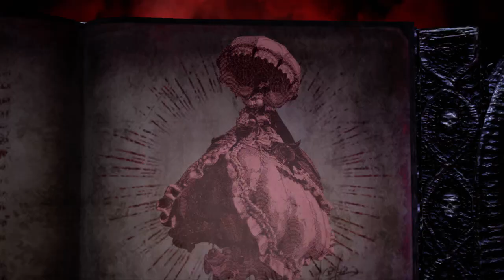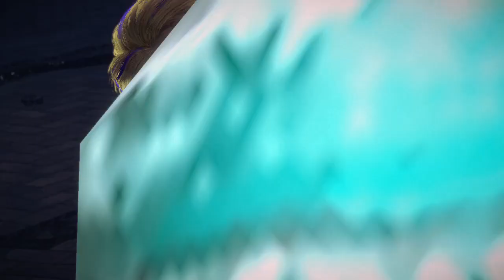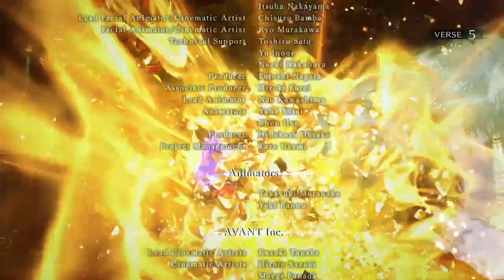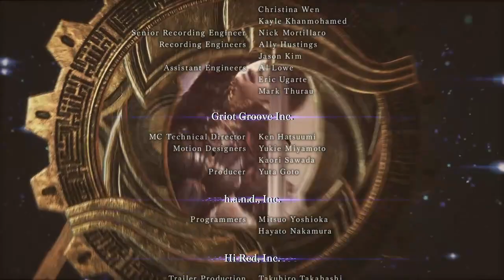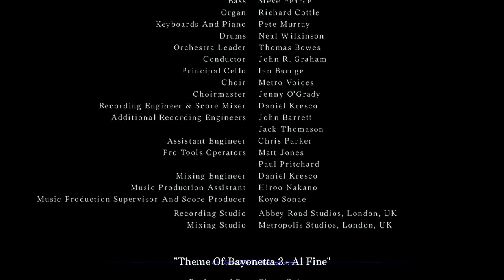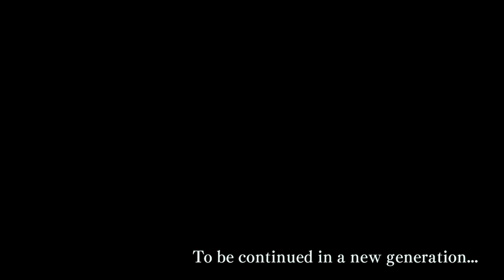[Switch] [EN] Bayonetta 3 - Clips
Recorded at:
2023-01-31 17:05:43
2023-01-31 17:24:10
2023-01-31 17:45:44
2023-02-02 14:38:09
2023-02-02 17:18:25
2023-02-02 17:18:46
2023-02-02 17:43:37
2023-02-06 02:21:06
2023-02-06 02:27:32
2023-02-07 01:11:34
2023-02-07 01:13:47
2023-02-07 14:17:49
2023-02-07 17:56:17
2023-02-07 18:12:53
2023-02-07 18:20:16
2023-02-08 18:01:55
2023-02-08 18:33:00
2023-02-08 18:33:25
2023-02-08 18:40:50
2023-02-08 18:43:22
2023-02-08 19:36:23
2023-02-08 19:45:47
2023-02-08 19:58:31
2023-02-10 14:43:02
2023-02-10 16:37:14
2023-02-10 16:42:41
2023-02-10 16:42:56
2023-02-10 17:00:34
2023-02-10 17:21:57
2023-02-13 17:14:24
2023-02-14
- 17:01:03
- 17:43:00
- 17:48:05
- 18:09:56
- 18:10:34
- 18:11:16
- 18:11:34
- 18:12:18
- 18:12:46
- 18:12:58
- 18:14:01
- 18:14:27
- 18:14:59
- 18:15:22
- 18:19:09
- 18:19:31
- 18:19:55
- 18:20:22
- 18:20:49
- 18:21:10
- 18:28:59
- 18:29:16
- 18:29:30
- 18:30:00
- 18:30:21
- 18:30:47
- 18:31:10
- 18:31:32
- 18:40:00
- 18:40:15
- 18:40:30
- 18:40:43
- 19:00:32
- 19:08:41
- 19:12:18
- 19:45:19
- 19:47:29
- 20:17:48
- 20:20:39
- 20:30:04
- 20:39:10
- 20:59:03
- 21:00:07
- 21:00:30
- 21:00:52
- 21:00:59
- 23:17:23
- 23:18:20
- 23:30:43
- 23:41:50
- 23:42:11
- 23:42:22
- 23:50:33
- 23:50:56
- 23:51:23
- 23:52:04
- 23:52:13
- 23:52:37
- 23:52:42
- 23:53:09
- 23:53:35
- 23:53:51
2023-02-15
- 00:09:35
- 00:09:58
- 00:10:22
- 00:10:40
- 00:11:03
- 00:11:25
- 00:11:38
- 00:13:12
- 00:14:05
- 00:15:42
- 00:18:15
- 00:18:38
- 00:19:22
- 00:20:09
- 00:20:38
- 00:20:43
- 00:48:23
- 00:48:48
- 00:49:04
- 00:49:20
- 00:49:43
- 00:50:05
- 00:50:30
- 00:50:55
- 00:51:16
- 00:51:34
- 00:51:56
- 00:52:15
- 00:52:24
- 00:54:35
- 00:54:53
- 00:55:15
- 00:55:31
- 00:55:54
- 00:56:04
- 00:56:46
- 01:09:47
- 01:10:34
- 01:10:48
- 01:11:09
- 01:11:22
- 01:12:10
- 01:12:30
- 01:12:52
- 01:13:14
- 01:13:47
- 01:19:49
- 01:20:05
- 01:20:26
- 01:20:32
- 01:21:00
- 01:21:19
- 01:21:42
- 01:22:00
- 01:22:24
- 01:22:46
- 01:23:08
- 01:23:29
- 01:23:52
- 01:24:13
- 01:24:37
- 01:25:00
- 01:25:25
- 01:25:30
- 01:28:00
- 01:28:20
- 01:28:43
- 01:29:04
- 01:29:25
- 01:29:50
- 01:30:11
- 01:30:30
- 01:30:53
- 01:31:17
- 01:31:43
- 01:32:16
- 01:32:42
- 01:35:22
- 01:35:45
- 01:36:08
- 01:36:30
- 01:37:41
- 01:38:06
- 01:39:02
- 01:39:24
- 01:39:46
- 01:40:06
- 01:40:25
- 01:40:46
- 01:41:12
- 01:41:32
- 01:41:55
- 01:42:08
- 01:42:19
- 01:42:40
- 01:42:58
- 01:43:23
- 01:43:53
- 01:44:07
- 01:44:28
- 01:44:48
- 01:45:21
- 01:45:39
- 01:45:58
- 01:46:29
- 01:46:52
- 01:47:40
- 01:47:54
- 01:48:12
- 01:48:30
- 01:48:50
- 01:49:10
- 01:49:30
- 01:49:50
- 01:50:12
- 01:50:31
- 01:50:39
- 01:51:10
- 01:51:31
- 01:51:58
- 01:52:23
- 01:52:36
- 01:52:45
- 01:53:17
- 01:53:56
- 01:54:06
- 01:54:25
- 01:54:53
- 01:55:09
- 01:55:24
- 01:55:55
- 01:56:15
- 01:57:56
- 01:58:44
- 01:59:08
- 01:59:21
- 01:59:36
- 01:59:50
- 02:00:08
- 02:00:22
- 02:00:42
- 02:01:05
- 02:01:21
- 02:01:37
- 02:01:56
- 02:02:23
- 02:02:41
- 02:03:00
- 02:03:22
- 02:03:45
- 02:03:59
- 02:04:14
- 02:04:56
- 02:05:35
- 02:05:59
- 02:06:27
- 02:06:48
- 02:07:07
- 02:07:51
- 02:08:09
- 02:08:26
- 02:08:47
- 02:09:05
- 02:09:27
- 02:09:49
- 02:10:12
- 02:10:34
- 02:10:47
- 02:10:58
- 02:11:12
- 02:11:31
- 02:11:38
- 02:11:49
- 02:12:10
- 02:12:26
- 02:12:59
- 02:13:21
- 02:13:44
- 02:14:06
- 02:14:33
- 02:14:51
- 02:15:09
- 02:15:33
- 02:15:55
- 02:16:15
- 02:16:25
- 02:16:51
- 02:22:54
- 02:23:35
- 02:23:58
- 02:24:19
- 02:24:36
- 02:27:07
- 02:27:23
- 02:27:51
- 02:28:41
- 02:28:58
- 02:29:06
- 02:29:26
- 02:29:37
- 02:30:05
- 02:30:25
- 02:31:06
- 02:31:18
- 02:31:52
- 02:32:02
- 02:32:28
- 02:32:45
- 02:33:12
- 02:33:29
- 02:33:43
- 02:36:38
- 02:36:57
- 02:37:18
- 02:37:39
- 02:38:03
- 02:38:27
- 02:38:43
- 02:38:59
- 02:39:19
- 02:39:40
- 02:39:58
- 02:40:20
- 02:40:40
- 02:41:01
- 02:41:22
- 02:41:45
- 02:42:08
- 02:42:29
- 02:42:39
- 02:43:39
- 02:43:58